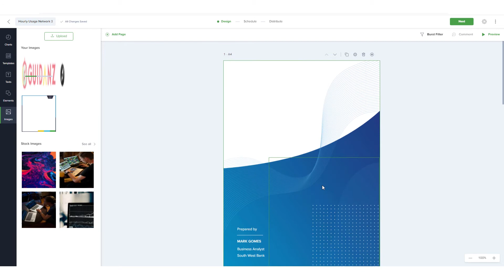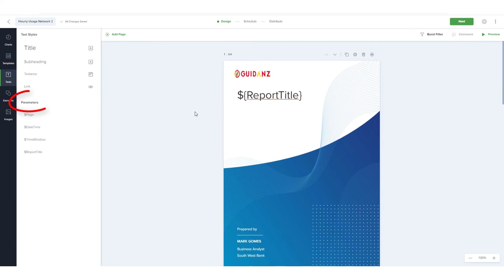How to personalise your Skedler Reports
In this video, we will learn how to customize Skedler Reports and add company information to the reports.